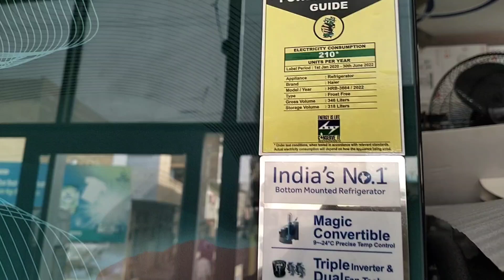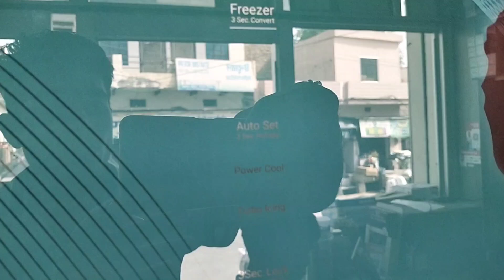Best 5 Star Refrigerators: Lower Energy Bills & Superior Performance Guaranteed!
best refrigerator
refrigerator
samsung
samsung refrigerator
french door refrigerator
french door
fridge
whirlpool refrigerator
best lg french door refrigerator
best french door refrigerators
ss electronics 17
lg
double door refrigerator
best refrigerator double door
best top freezer refrigerator
best refrigerator 2024
whirlpool vs samsung refrigerator
whirlpool vs lg refrigerator
whirlpool vs ge refrigerator
whirlpool refrigerator with ice maker
whirlpool counter depth refrigerator
whirlpool side by side refrigerator
whirlpool french door refrigerator
best bottom freezer refrigerator
best refrigerators
whirlpool refrigerator 2024
best whirlpool refrigerator
best whirlpool refrigerator 2024
best fridge lg v's whirlpool
lg vs whirlpool fridge best refrigerator
samsung bespoke fridge
samsung bespoke refrigerator models
samsung bespoke refrigerator problems
smart refrigerators
colorful kitchen
kitchen appliances
samsung bespoke refrigerator review
samsung bespoke refrigerator
rf30bb620012
samsung smarter things app
ice makers
cheap shop
home appliances
product review
technology
smart features
bespoke refrigerator
appliances
refrigerator review
samsung bespoke